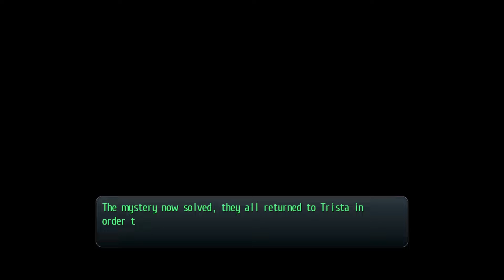Trails of Cold Steel II Playthrough (72) - Scarlet's Sorrow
The mystery traveling priest is one step ahead of us this episode. It doesn't help that we give them ample time to widen the gap by checking in on our favorite terrorist S.